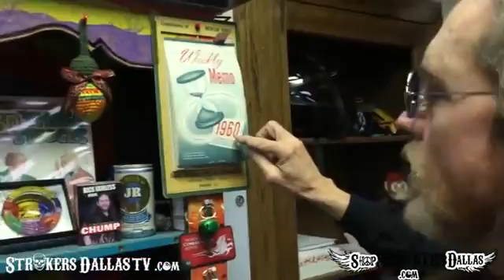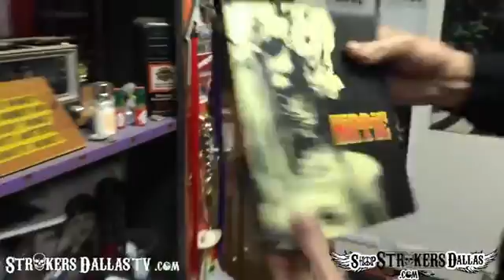Strokers Dallas » Office Tour